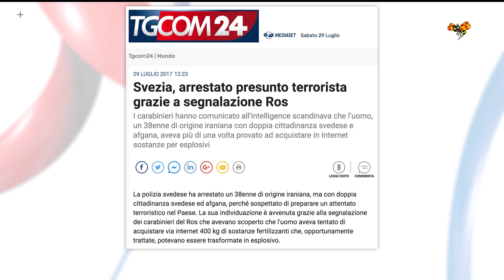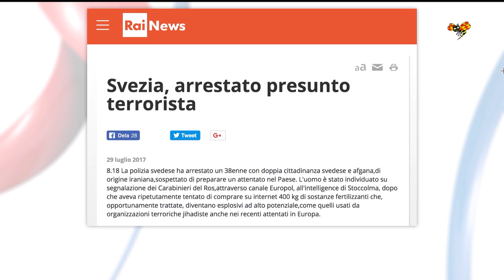Misstänkt terrorist gripen i Sverige